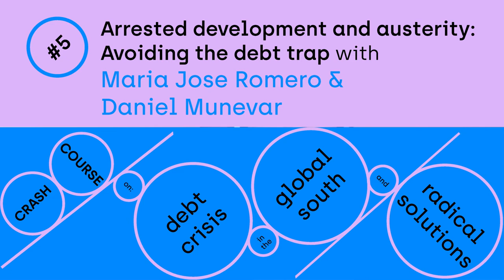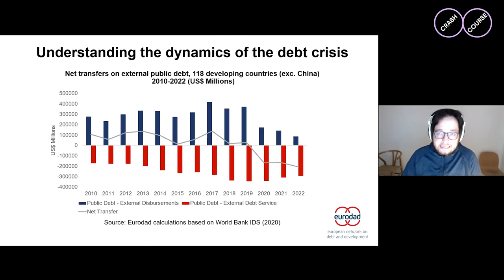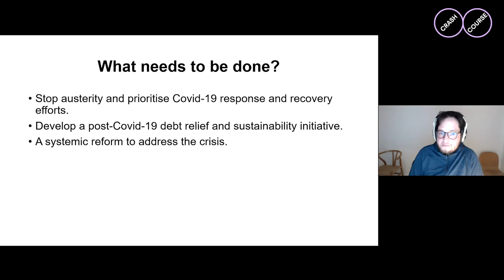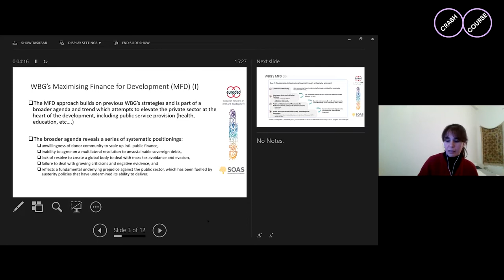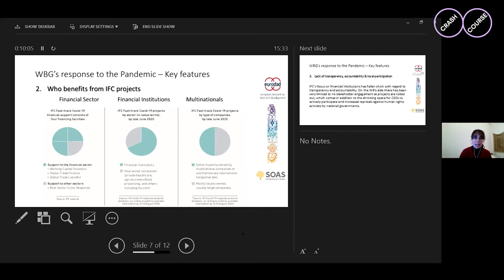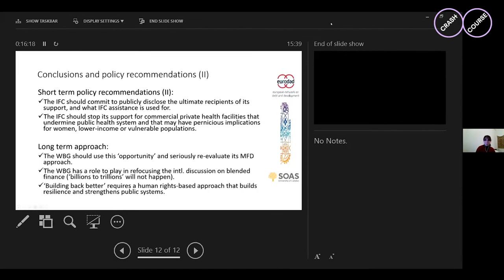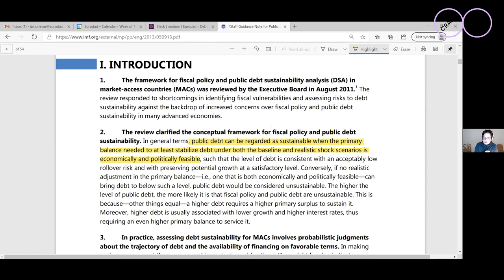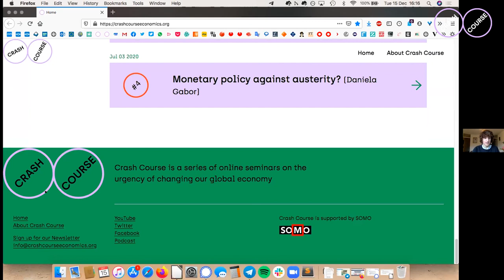Arrested development and austerity: Avoiding the debt trap with Daniel Munevar & María José Romero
Sara and Rodrigo speak to Daniel Munevar & María José Romero from Eurodad and ask what are the effects of growing debt piles for the public heath care sector in the Global South? How can we prevent that IMF austerity measures will arrest development efforts in the next decade? And which institutional changes are needed at the level of International Financial Institutions to avoid policy responses that create new debt traps?

00:00 Intro by Sara Murawski and Rodrigo Fernandez
04:24 Introduction of Daniel Munevar and María José Romero
06:24 Daniel Monevar, explaining Arrested development, Debt and Austerity post Covid 19
07:49 Undertanding the Dynamics of the Debt Crisis
12:46 The role of the IMF in the Crisis
20:23 What Needs to be Done?
23:23 María José Romero: The World Bank’s Response: Maximising Finance for Development
27:46 World Banks response to the Pandemic (Key Features)
36:56 Conclusion and Policy recommendations
39:19 Q&A: Daniel on used Data, and about debt from non financial corporations
43:00 Q&A: Daniel on IMF and Climate Commitments
47:10 Q&A: Daniel, According to IMF Debt is Sustainable?
48:35 Q&A: Daniel, where to look for decisions and solutions at IMF?
52:26 Q&A: María José on the WB and Private Sector Bias.
56:55 Q&A: María José on the Program ‘From Billions to Trillions’ and impact COVID-19.
01:03:15 Q&A: María José on future of Public Finance
01:07:13 Q&A: Daniel on the role of Private Creditors in Debt Crisis
01:11:27 Q&A: María José - Is financing for Development designed differently for different sectors by the WB?
01:14:15 Wrap up by Sara

Since March 2020, 80 IMF lending arrangements have been approved. These arrangements arise in an era of historical global debt levels. The world is witnessing an insufficient and inadequate multilateral response to the Covid-19 pandemic, which will lock a large number of countries in a decade-long crisis of debt and austerity.

Daniel Munevar is a Senior Policy and Advocacy Officer supporting Eurodad's work on debt justice. He is interested in the analysis of the links between debt sustainability and the 2030 Agenda. Before joining Eurodad in 2020, Daniel worked for the United Nations Conference on Trade and Development (UNCTAD) and advising the Ministries of Finance of Colombia and Greece on debt related issues. Daniel has a Masters degree in Public Policy from the University of Texas in Austin. He speaks Spanish, English and a bit of Swedish.

María José Romero is Policy and Advocacy Manager for Eurodad's work on publicly-backed private finance and Development Finance Institutions (DFIs). Her role involves research and analysis, advocacy and monitoring policy developments. She joined Eurodad in 2012 and before that she worked at the secretariat of the Latin American Network on Debt, Development and Rights (LATINDADD), based in Peru, on tax justice and development finance. While in Uruguay, her home country, she was for five years Coordinator of the IFIs Latin American Monitor project at the Third World Institute (ITeM), where her main roles were networking and policy monitoring at a regional and global level on IFI-related issues and development finance. She is currently a PhD candidate in Development Economics at SOAS, University of London, with a research project on the global promotion of public-private partnerships in health and education.